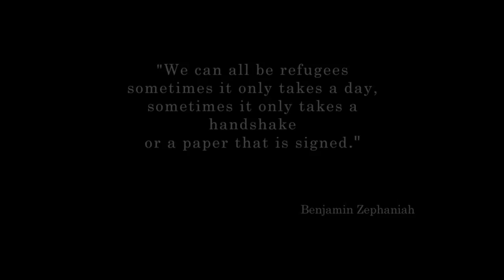United Kingdom: Building Futures in Salford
Having refugee backgrounds doesn’t mean they should be inactive members of the community that they now call home.

By Eija Jarvinen